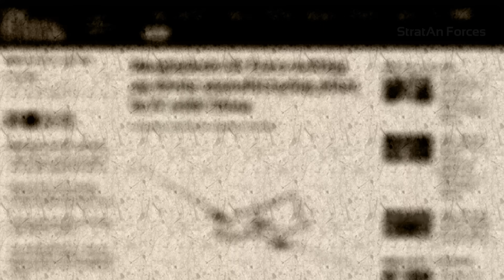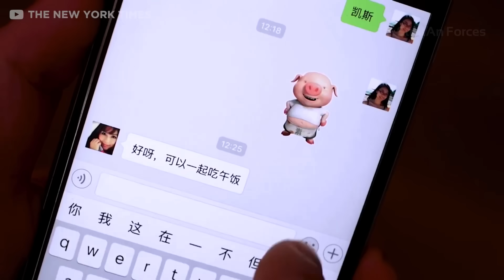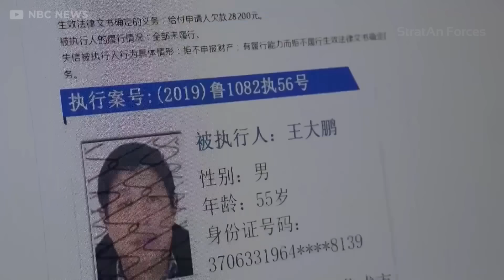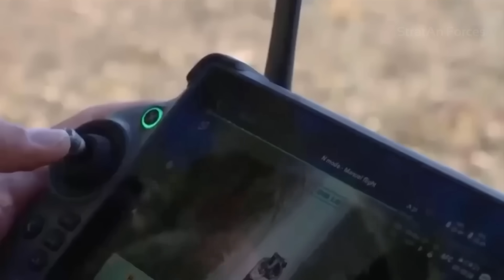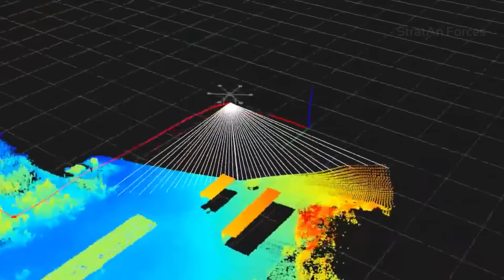চীনা ড্রোন ফ্যাক্টরিঃ আশীর্বাদ না অভিশা’ প | Bangladesh’s Chinese UAV/Drone Factory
The Government of Bangladesh is setting up an UAV Plant with China, which will be completed within the next December. Bangladesh Air Force is the local share holder through a Chinese joint-venture. Various types of military and civil-use drones will be manufactured here for the domestic and export customers.
WATCH ▶, SAHRE 📣, LIKE 👍 and COMMENT 💬 on this video to encourage us create more contents like this.

Timestamps:
0:00 Intro
1:14 Facility Completes W/I December
2:48 Will China Surveil Us?
4:01 Which Drones Will Produce?

ATTENTION: Our videos are not to promote any political/military conflict but the analysis of current events to better understand the situation. We do not support any reactive force or entity. Our sole purpose is to promote peace and prosperity. There is no ambiguity about it.